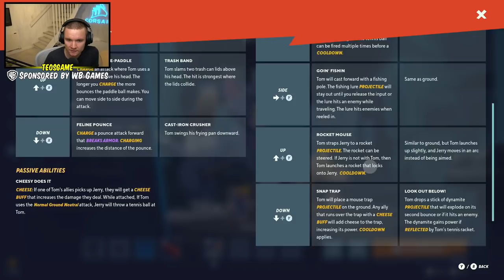Teo and Flash play MultiVersus